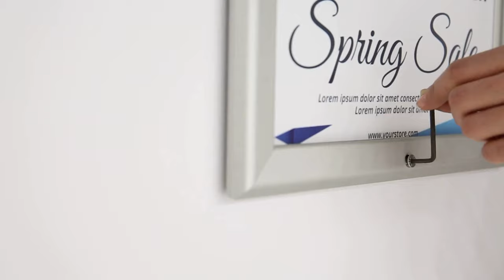Lockable Poster Snap Frames 32mm - product video by red17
This is a product video for our Lockable Poster Snap Frames 32mm, please click show more for further details.

Lockable Poster Snap Frames 32mm

Available in popular poster sizes with bulk buy discounts & next day delivery, these locking poster frames help resist any tampering with your poster, whilst providing an easy to use snap frame action for quick and easy poster change.

Lockable Poster Frames are a great way to showcase your poster display but with the added benefit of this tamper-proof function. These frames are front opening snap action with an Allen-key locking mechanism. Any business, school or office can make use of these quick change poster display frames to advertise, inform, direct and promote to their audience.
These poster frames can be mounted landscape or portrait and come with an anti glare cover sheet to protect your posters as well as an Allen-key and wall fixings. Available in popular poster sized frames and with bulk buy discounts and next day delivery.

Lockable poster frames features:

•  Quick and easy poster change.
•  Can be used landscape or portrait.
 •  Security by intelligence when closed, all fixings and opening method are hidden from view.
•  Silver anodised finish as standard (unless otherwise stated).
•  Anti-glare poster cover sheets.
•  Pre-drilled and individually boxed with screws and wall plugs.
•  White or grey plastic back panels depending on size/style.
•  Suitable for indoor or outdoor use.
•  Frames can be used landscape or portrait.
•  A free locking Allen-key is included with each frame.